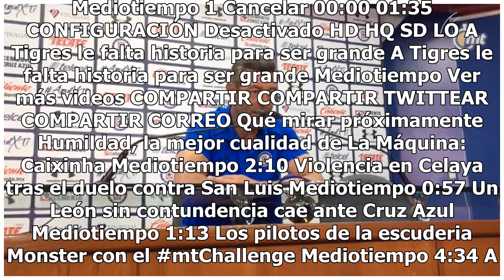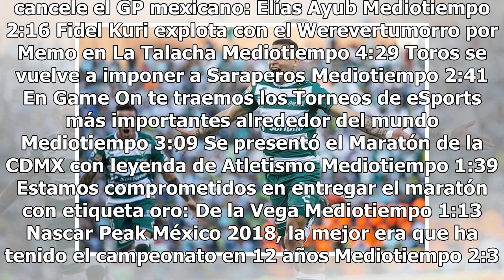Santos provoca dolor de 'Cabecita' a Tigres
Haz clic para ver el video completo Volver a reproducir video SIGUIENTE Humildad, la mejor cualidad de La Máquina: Caixinha Tras derrotar a León, Pedro Caixinha no quiere que su Cruz Azul "se la crea" tan pronto en el Apertura 2018 y sigue apelando a la humildad como factor clave. Mediotiempo Violen...